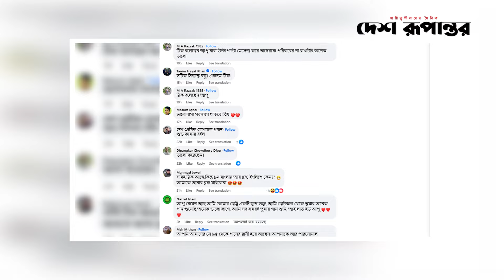নব্বই হাজার মানুষকে ব্লক করেছেন কন্ঠশিল্পী ডলি সায়ন্তনী | Doly Sayontoni | Block | Desh Rupantor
News
News